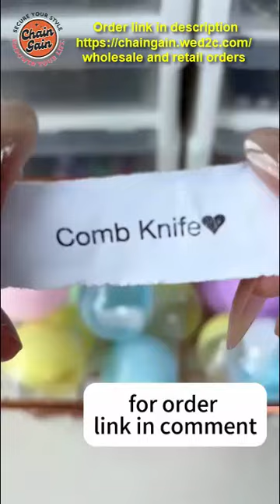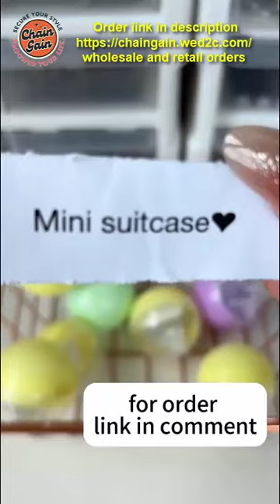Blue and Black Safety Keychains | Self Defense & Emergency Tools for Women’s Safety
Stay safe and stylish with our powerful collection of Safety Keychains in sleek blue and black themes! These Self Defense Keychains are designed for both functionality and fashion, giving you peace of mind wherever you go. Perfect for everyday use, our Personal Safety Keychains offer quick access to alarms, pepper spray, and more, making them essential tools for women on the go.

🔗 Shop our full range of Safety Keychains for direct ordering of this product.
🛍️ If you want to see all our brands under the Urban Safeguard umbrella for elegant clothing, womens self defense tools as safetykeychans and smart wearables accessories visit us You can pair easily our pieces of clothing and fashionable wearables to enhance your personality.

Use the search function on site for blue themes and black themes safety keychains.

Featured Safety Keychains in This Video:

Blue Safety Keychain – Compact and stylish with emergency features.
Black Safety Keychain – Sleek design with built-in self-defense tools.
Key Features:

Quick-Release Mechanisms for rapid access in emergencies
Personal Alarms to deter attackers
Discreet Design that blends into your everyday carry
Durable Materials ensuring longevity and reliability
Whether you're looking for Safety Keychains for Women or Emergency Keychains, our collection offers everything you need to feel empowered and secure in any situation.

Why Choose Our Safety Keychains?
Our products are more than just accessories—they're life-saving tools. We prioritize quality, ease of use, and sleek designs that blend seamlessly into your lifestyle. Whether you're commuting, jogging, or traveling alone, our Self Defense Keychains provide the confidence you need to feel safe.

✔️ Lightweight and easy to carry
✔️ Built-in alarms, pepper spray, and other self-defense features
✔️ Stylish and functional—designed with women in mind
✔️ Affordable and accessible personal safety tools